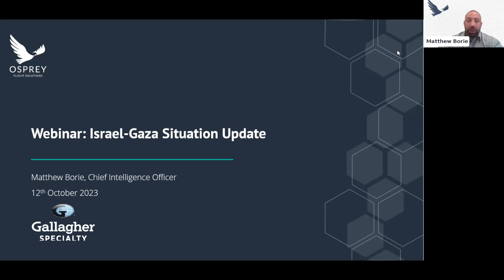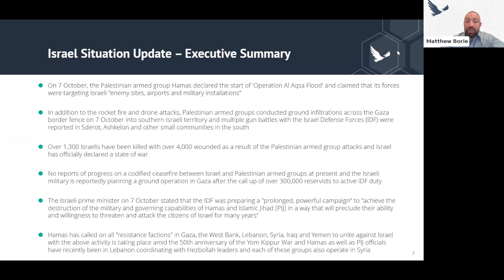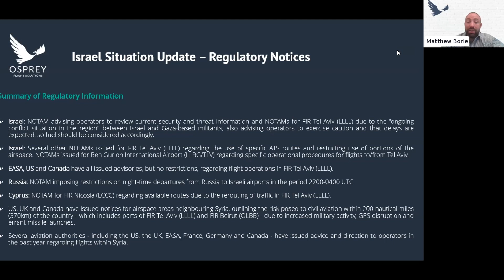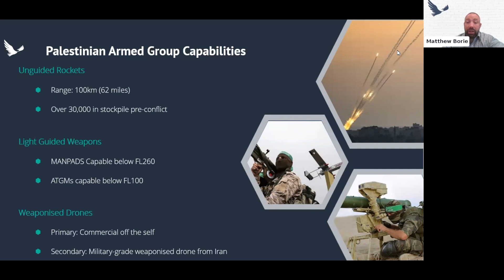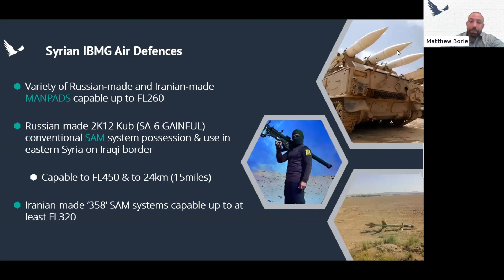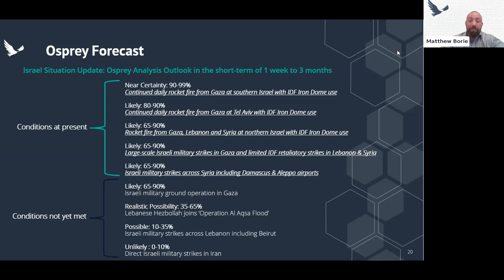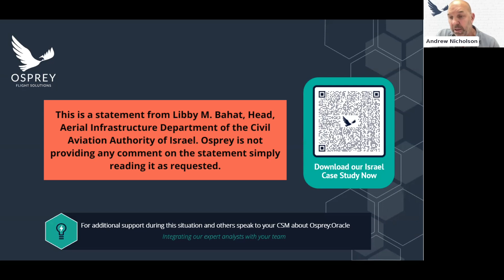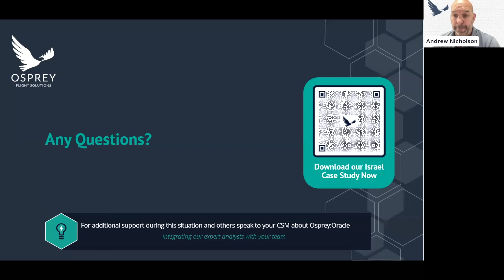Webinar: Israel-Gaza Conflict Situation Update